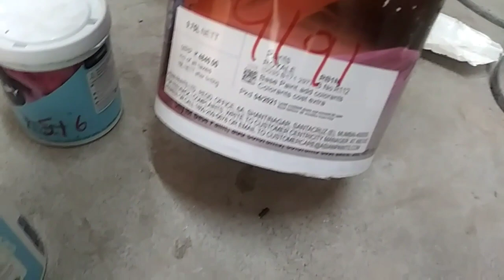how to make colour wash texture desingn | Asian paints texture design |Royale play texture. 3d paint